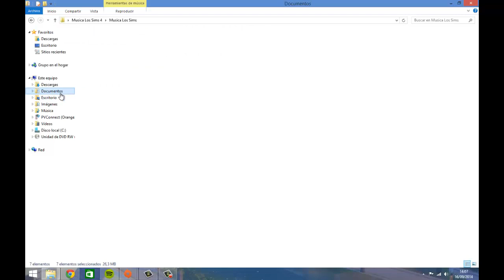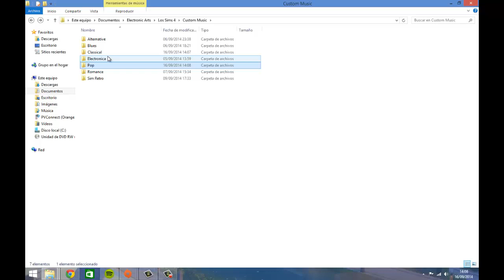TUTORIAL Los Sims 4 Poner Musica Personalizada Dentro Del Juego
En este Tutorial vamos a ver como poner Musica personalizada en los sims 4, Recordar que tiene que estar en Formato MP3, es algo muy sencillo y en 2 simples pasos podemos por la musica que nos gusta en los sims 4, y desactiva toda aquella que no nos guste.

-Galería de Los Sims 4: eduarditosims